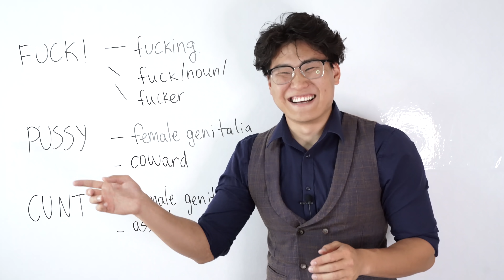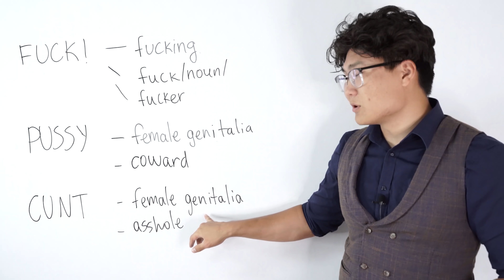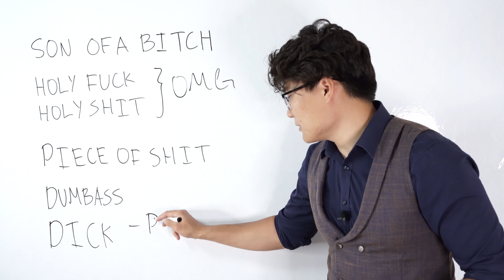АНГЛИ ХАРААЛЫН ҮГСИЙГ ХЭРХЭН ХЭРЭГЛЭХ ВЭ???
Англи хараалын үгсийг кинон дээрээс маш их сонсдог ч зөв ашиглаж чаддаггүй.

Энэ бичлэгээр түгээмэл хэрэглэгддэг хараалын үгсийн утга мөн хэрэглээг зааж байна.